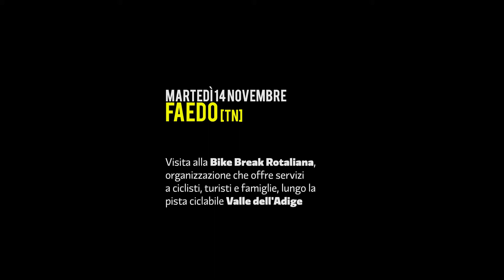48bis - Faedo 14/11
Visita alla Bike Break Rotaliana di Faedo, una nuova organizzazione che offre ristoro e servizi a ciclisti, turisti e famiglie, lungo la pista ciclabile Valle dell'Adige.